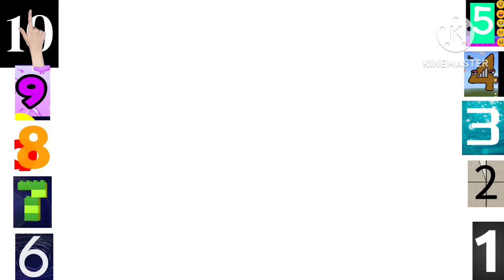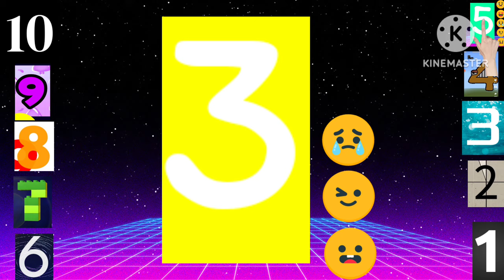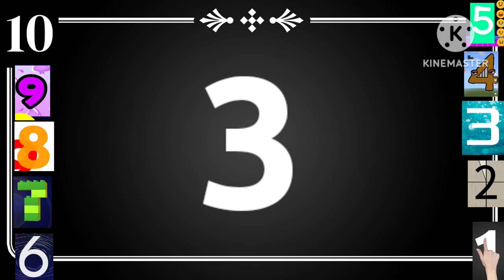Top 10 Countdowns by PandrewPanz